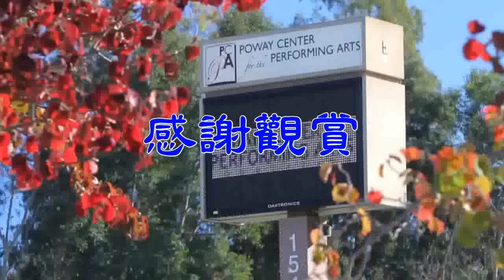雷音 - 一家團圓 (本曲尚未發行)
※ 本曲尚未發行，意者可洽版主或何賀田老師。
試唱：雷音
作曲：何賀田
作詞：何賀田
編製:紅塵隱士